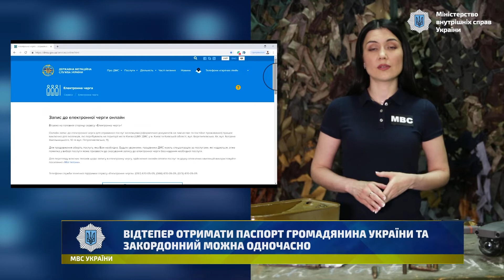ВІДТЕПЕР ОТРИМАТИ ПАСПОРТ ГРОМАДЯНИНА УКРАЇНИ ТА ЗАКОРДОННИЙ МОЖНА ОДНОЧАСНО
Відтепер отримати паспорт громадянина України та закордонний можна одночасно. Підрозділи Державної міграційної служби відновили цю послугу. Для цього слід звертатися до територіальних підрозділів Міграційної служби. Подати документи можна за допомогою електронної черги, яка вже також відновила роботу. Слід зауважити, що через війну сервіс доступний не у всіх регіонах. Нині його послугами можуть скористатися жителі столиці та ще 16-ьох областей.  Інформацію про зміни в роботі сервісу можна дізнатися на офіційній сторінці державної міграційної служби у Фейсбук.